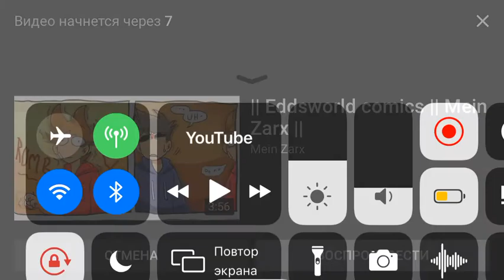Король Эдд🤣😂(король лев) и (eddsworld)